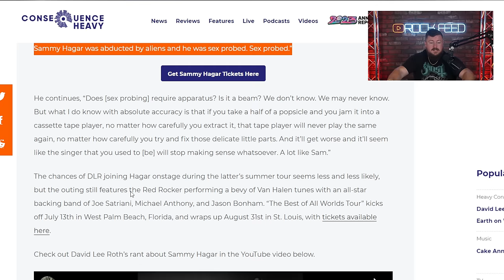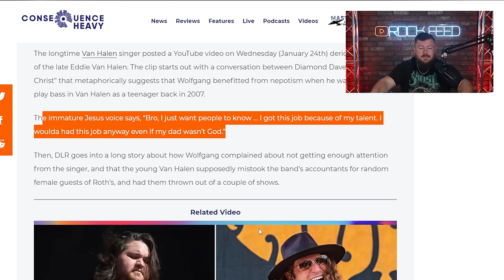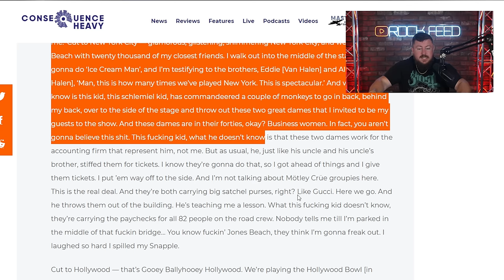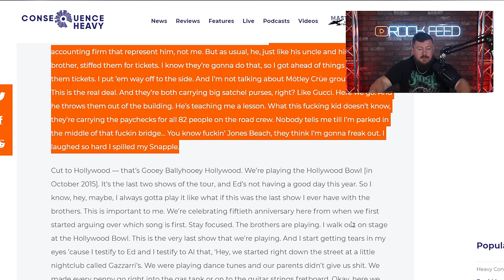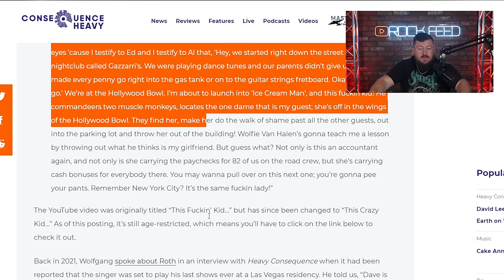David Lee Roth Attacks Wolfgang Van Halen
David Lee Roth went on a bizarre rant about Wolfgang Van Halen. David Lee Roth recently spoke against Sammy Hagar and now is going after Wolfgang Van Halen.

0:00 What is going on with David Lee Roth?
1:40 First, he went off on Sammy Hagar last week
2:47 Why is he attacking Wolfgang Van Halen?
3:55 Roth's unhinged rant about WVH
8:24 This is sad...